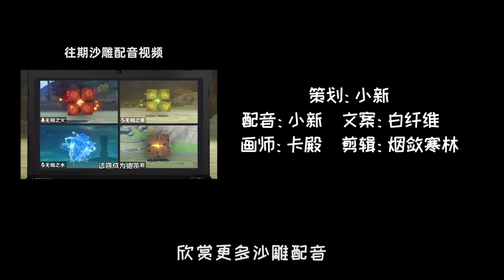【原神整活】蕈兽可以捕捉，那人是不是也……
我们强调了视频内容的合规性，绝对没有任何违反规定的行为。

【萌新整活】蕈兽可以捕捉，那人是不是也……